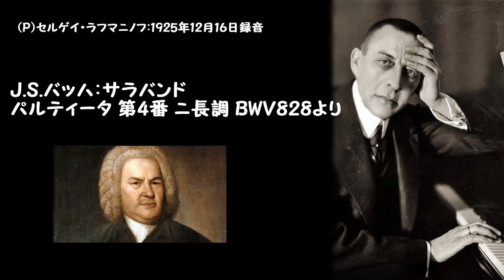J.S.バッハ：サラバンド~パルティータ 第4番 ニ長調 BWV828より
(P)セルゲイ・ラフマニノフ:1925年12月16日録音